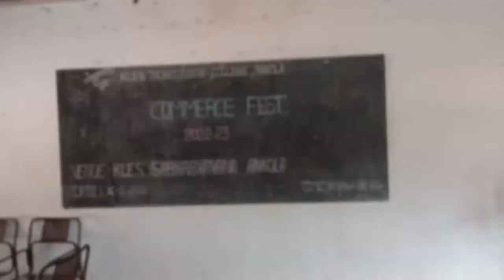K.L.E.S PU College Food fest || K.L.E.S College Ankola